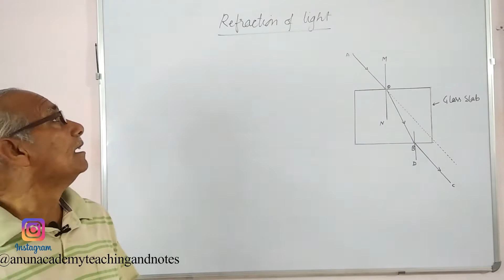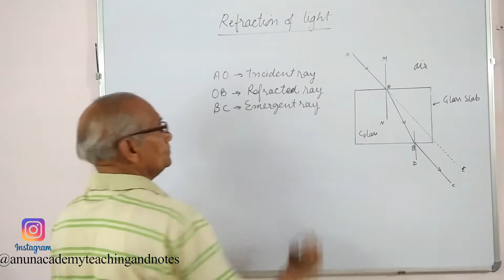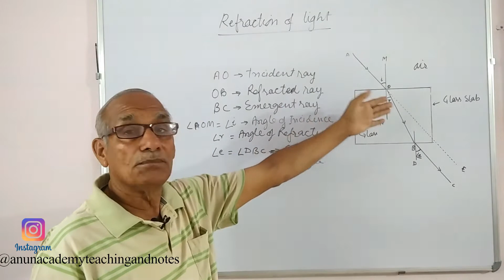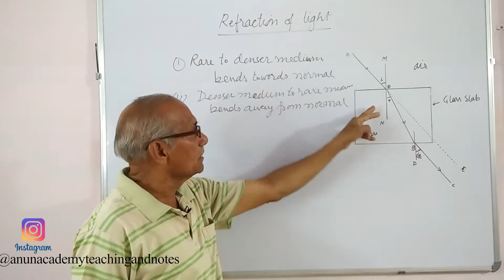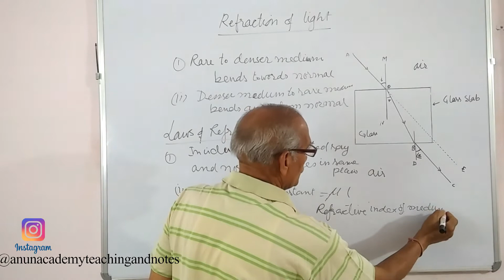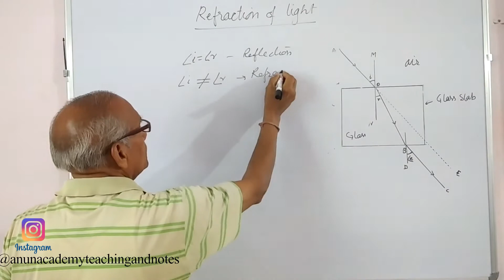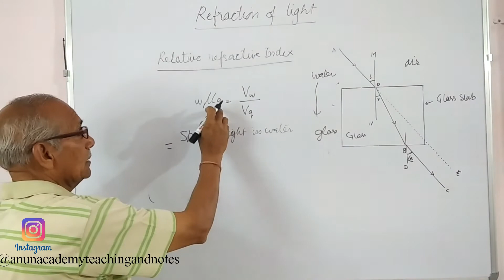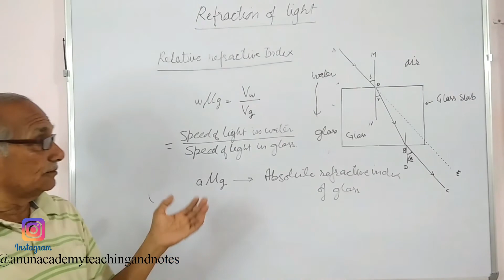Light For Class 10 About Refraction of Light rectangular mirror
Gadgets I Use for making a video

wondershare Fimora x

Magnetic White board

Redmi 8 A Dual

Boya M1 Mic

Tripod with ring light

white board marker

White Board Duster

Fotopro UFO2 Tripods for Phone,12" Flexible Tripod for iPhone Xs, Samsung, Waterproof Tripod for Time-Lapse Photography, 360 Degree Spherical Tripod for GoPro (Black + Red)

Permission was taken for for this Video